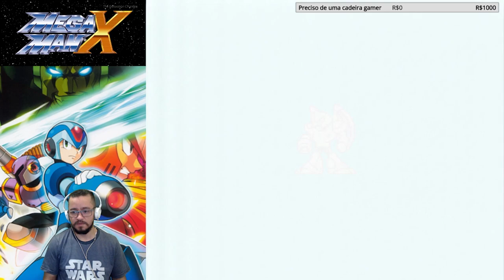Megaman X - direto do Super Nintendo usando a GBS Control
Live que fiz na Twitch finalizando o Megaman X com 100% ( pegando o Hadouken e todos os items ), foi 1 Live do começo ao fim até zerar, não fiz cortes pois o jogo foi zerado em um tempo bem tranquilo, espero que gostem da gamaplay.

Versão de Super Nintendo, jogando direto do console com a GBS Control.
Game capturado na Elgato HD60

shorturl.at/lX129